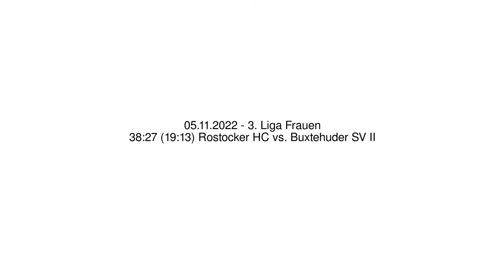38:27 (19:13) Rostocker HC vs. Buxtehuder SV II - 05.11.2022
38:27 (19:13) Rostocker HC vs. Buxtehuder SV II